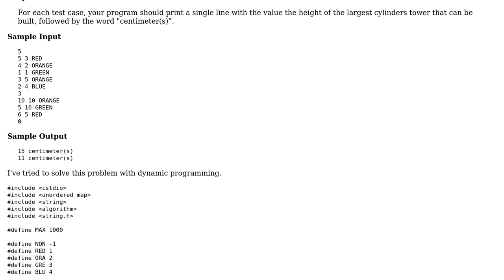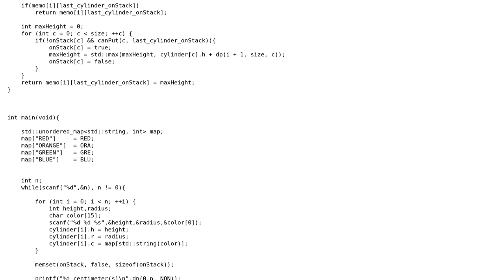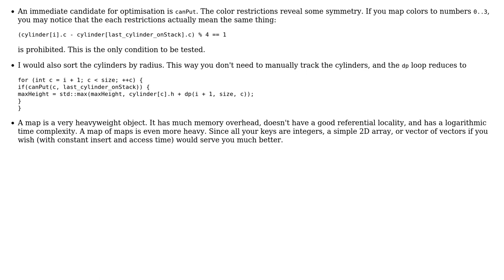Construct biggest stacked tower with restriction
With thanks & praise to God, and with thanks to the many people who have made this project possible! | Content (except music & images) licensed under CC BY-SA | Music | Images & others | With thanks to user vnp user SirPython user Felipe and the Stack Exchange Network Trademarks are property of their respective owners. You are responsible for your own actions.